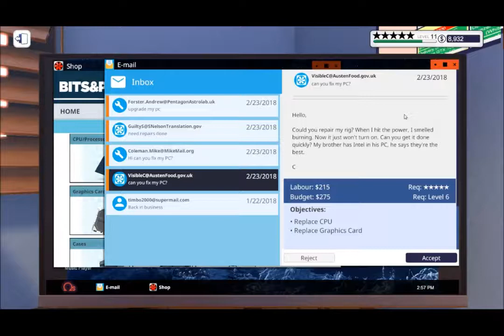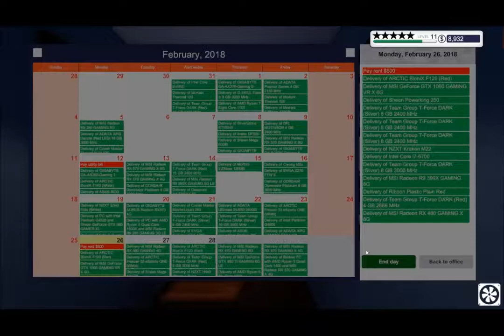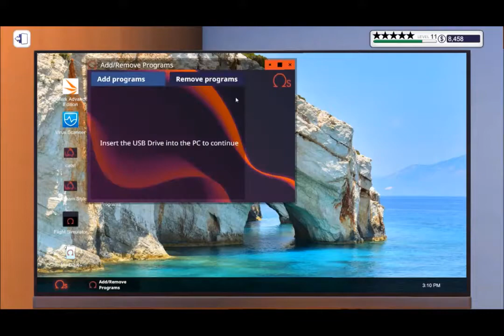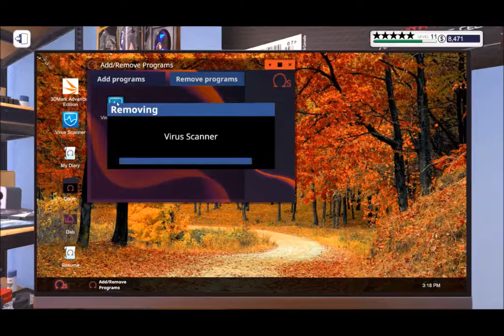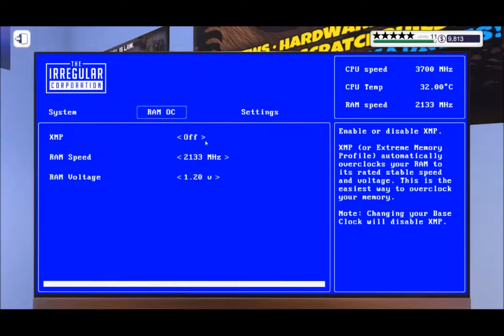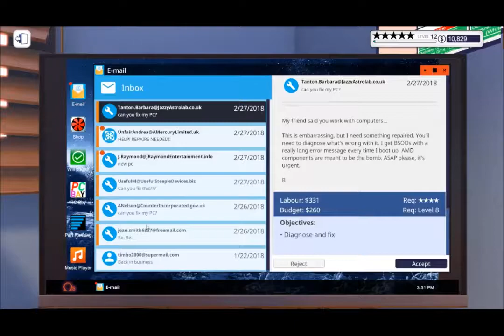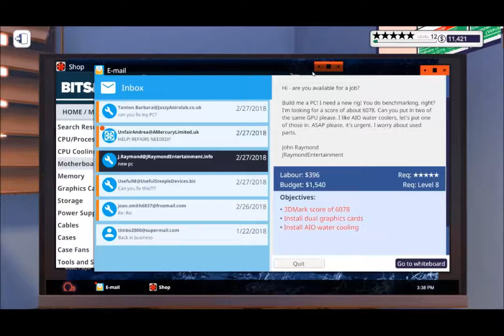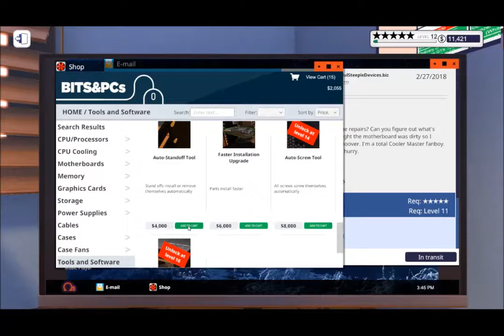Let's Play PC Building Simulator - Episode 19 - The RAM that Makes the Rigs Run Right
Looks like we need some good ram to get these rigs working right again.